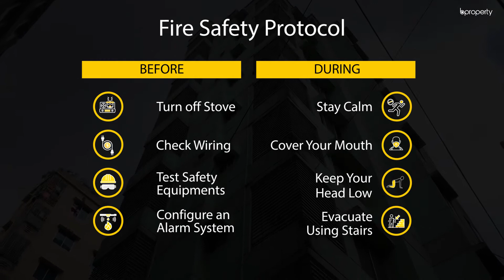Modern 1,050 Sq. Ft. Flat in Tejgaon | Flat for Sale in Dhaka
Tejgaon holds a reputation for diversity. Be it commercial or residential, the area is so well arranged, you won’t feel like one section’s moving into another. There are plenty of well-developed houses like this 1,050 Sq. Ft. apartment in the residential area.